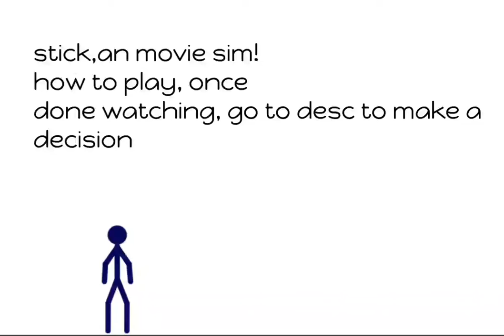The stickman movie you choose edition!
idea by LF beverage